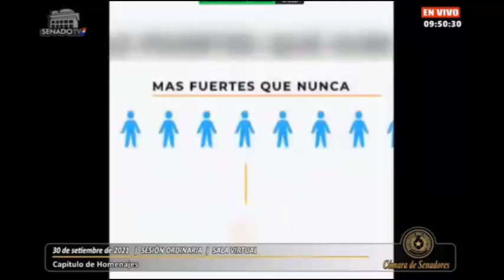Sesión Ordinaria - Sen. Desirée Masi 30/09/2021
Capítulo de Homenajes